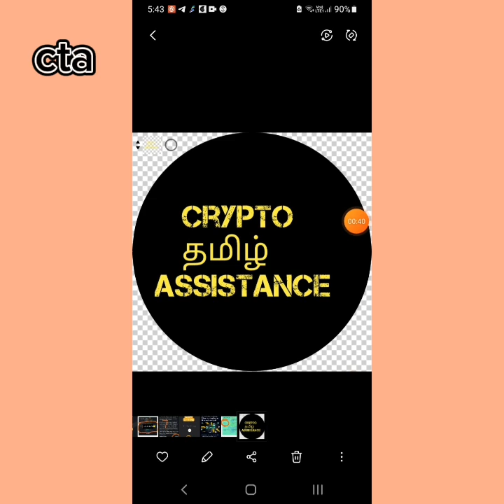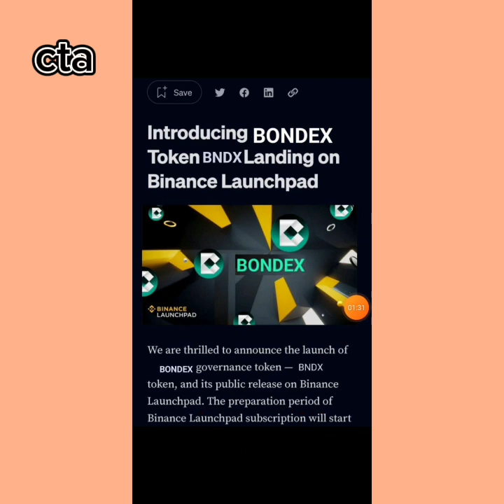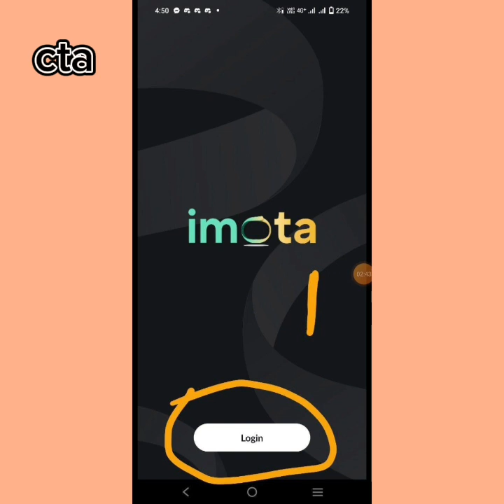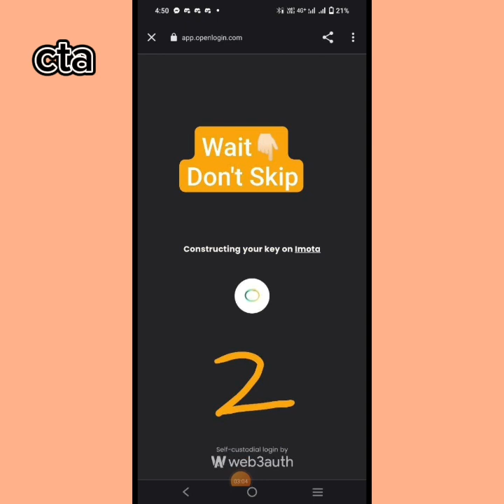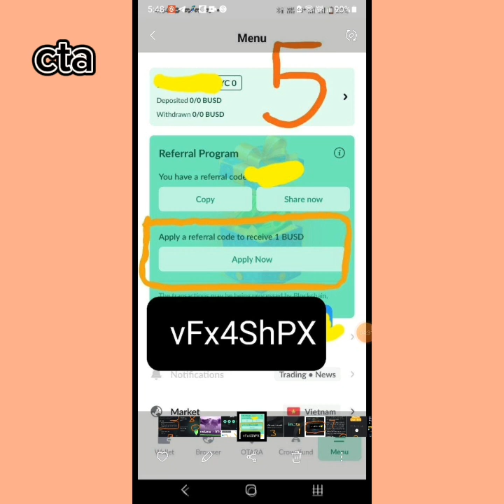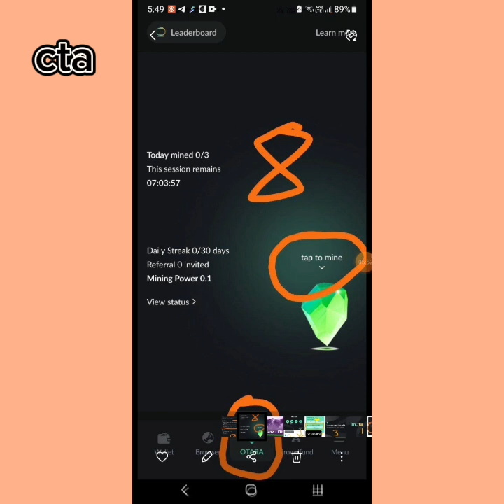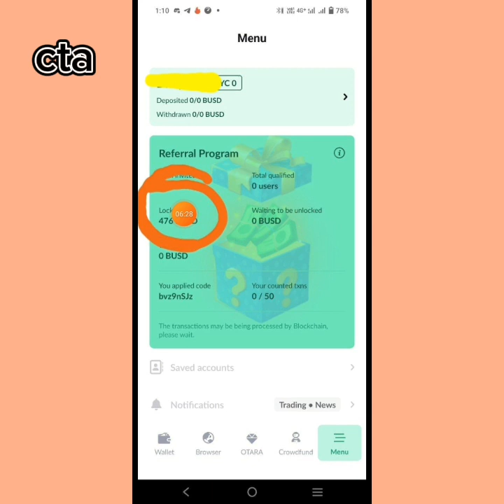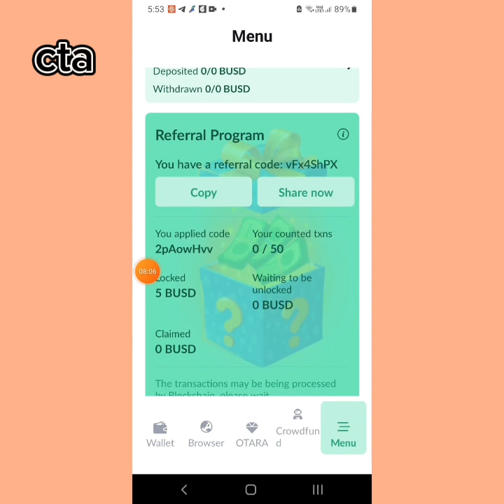imota mining - earn 5 $ free &bondex new update @cryptotamilassistance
I am not a financial advisor and I am not responsible for any of your investments,profits and losses in crypto currency field.There are high rewards as well as risks in crypto.If you like to learn or earn more,research again and again before investing on crypto carefully.